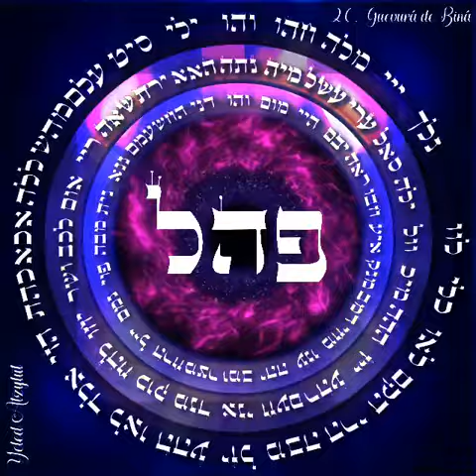Corona Suprema Nombre 20